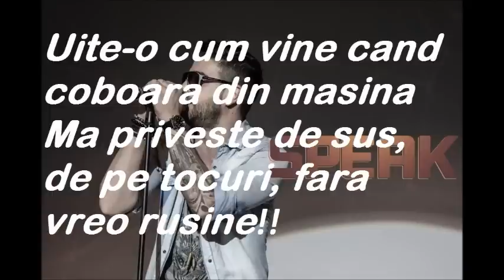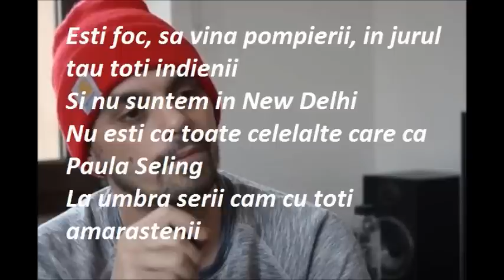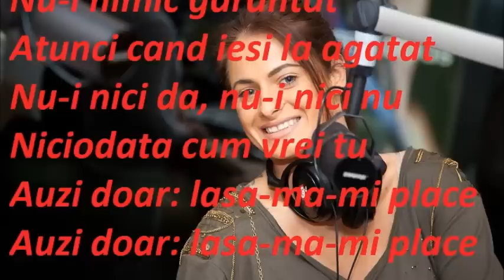Raluka ft. Speak & DOC - Lasa-ma-mi place (Lyrics)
Like si subs. Comm. cu ce melodie mai vreti sa fac.
                        Multumesc !!